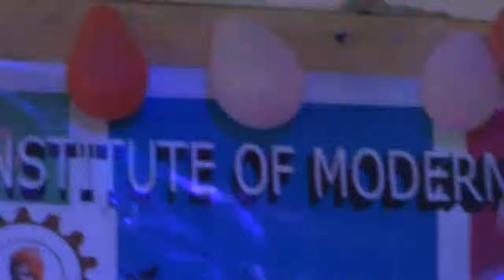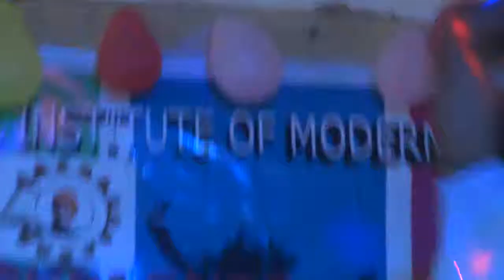Aa Gaya aa Gaya song dance Peromance by clg Stuff at SVIMS college